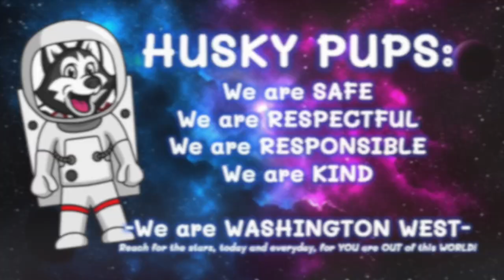Good Morning, Husky Pups - Monday, October 21st - D DAY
National APPLE Day!